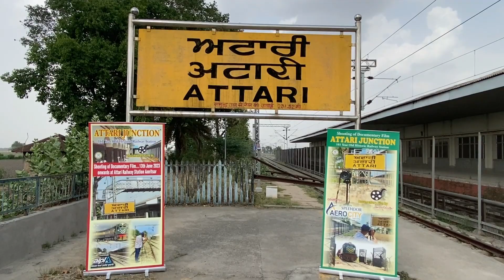ATTARI JUNCTION -FILM SHOOTING JUNE 2023